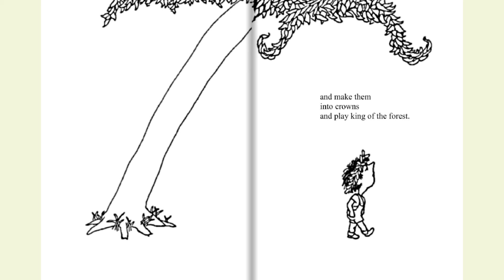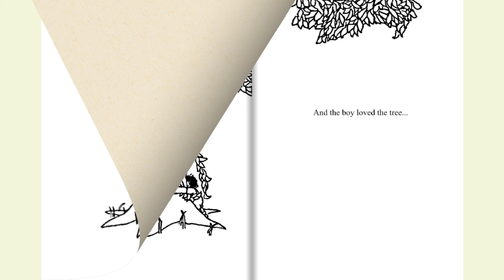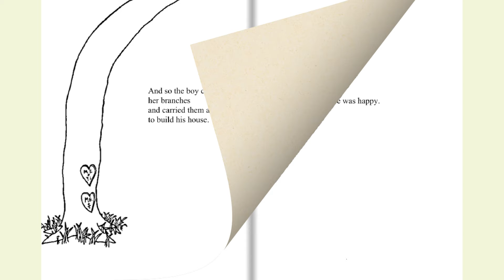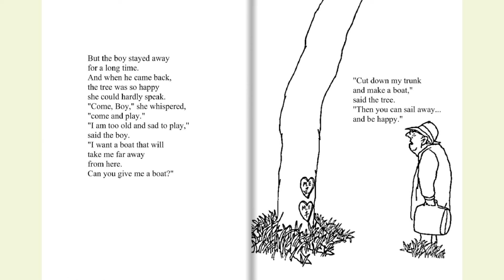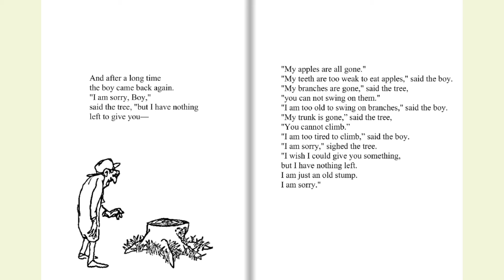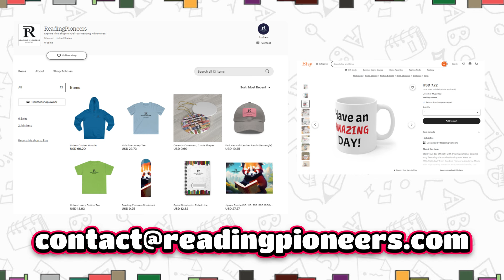The Giving Tree | Read Aloud by Reading Pioneers Academy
From Shel Silverstein, New York Times bestselling author of Where the Sidewalk Ends and A Light in the Attic, comes a poignant picture book about love and acceptance, cherished for over fifty years. This classic is perfect for both young readers and lifelong fans.

"Once there was a tree...and she loved a little boy."

So begins a story of unforgettable perception, beautifully written and illustrated by the gifted and versatile Shel Silverstein. This moving parable for all ages offers a touching interpretation of the gift of giving and a serene acceptance of another's capacity to love in return.

Every day the boy would come to the tree to eat her apples, swing from her branches, or slide down her trunk...and the tree was happy. But as the boy grew older he began to want more from the tree, and the tree gave and gave and gave. This is a tender story, touched with sadness, aglow with consolation.

The Giving Tree is a meaningful gift for milestone events such as graduations, birthdays, and baby showers.

Shel Silverstein's incomparable career as a bestselling children's book author and illustrator began with Lafcadio, the Lion Who Shot Back. He is also the creator of picture books including A Giraffe and a Half, Who Wants a Cheap Rhinoceros?, The Missing Piece, The Missing Piece Meets the Big O, and the perennial favorite The Giving Tree, and of classic poetry collections such as Where the Sidewalk Ends, A Light in the Attic, Falling Up, Every Thing On It, Don't Bump the Glump!, and Runny Babbit plus Runny Babbit Returns.